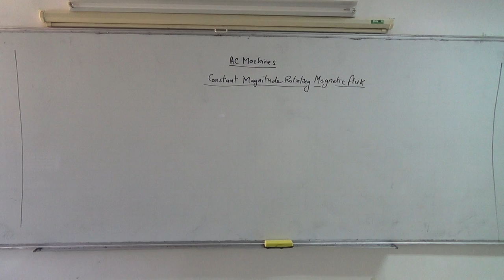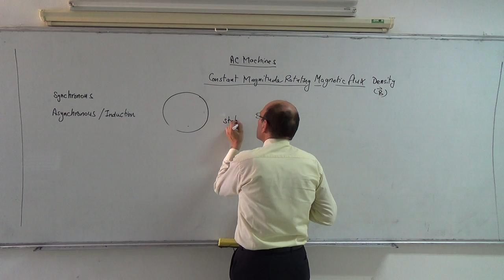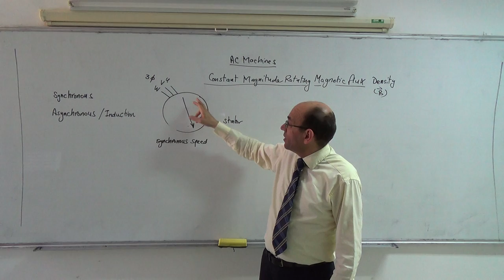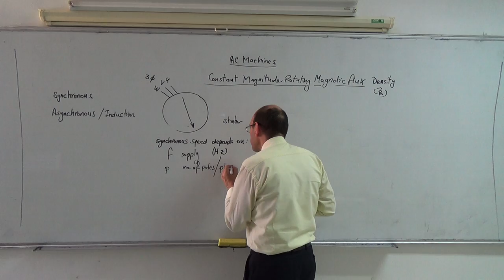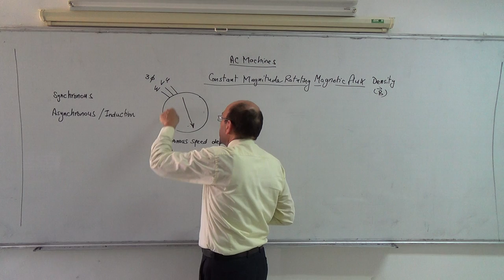Induction Motors I: Generation of constant magnitude rotating flux (a), 22/4/2014